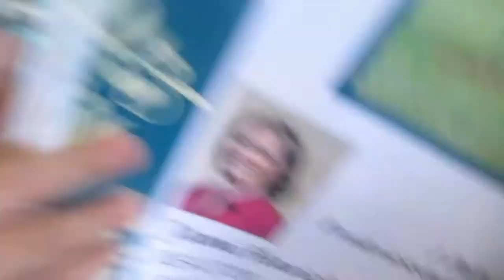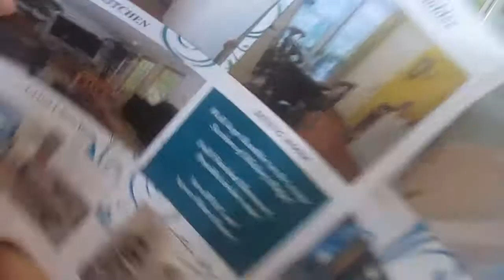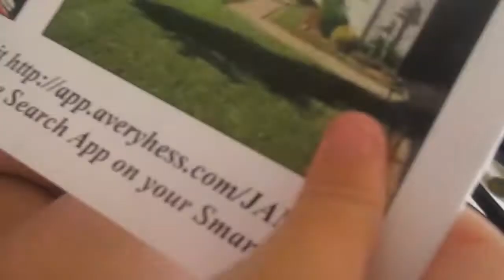LORELEI TICKLES HER DADDY TO DEATH!